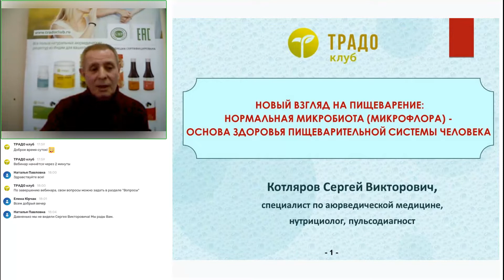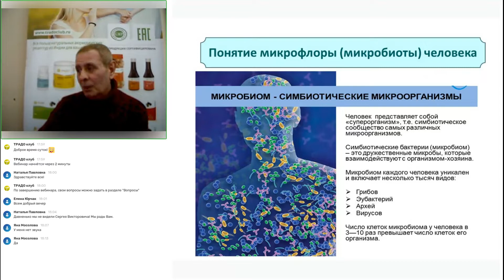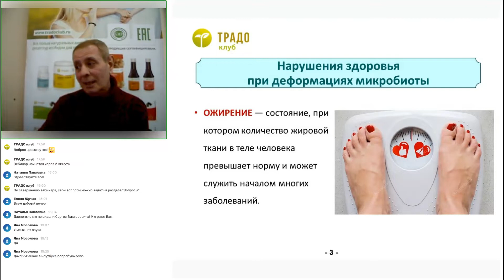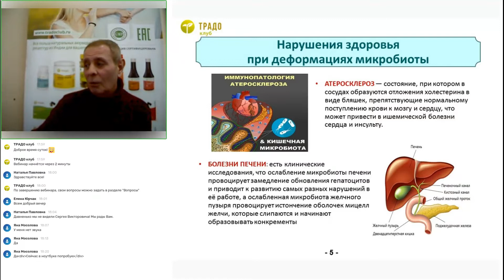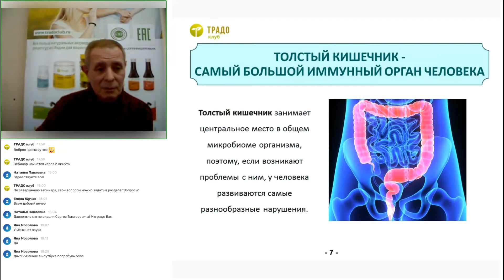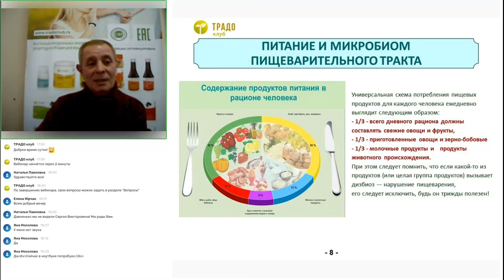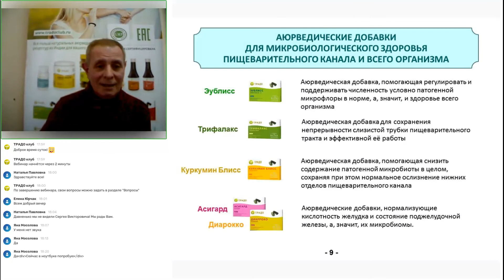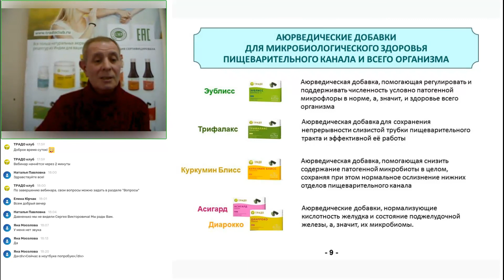Пищеварительный тракт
В данной лекций речь пойдёт о новом взгляде на пищеварение: нормальная микробиота (микрофлора) - основа здоровья пищеварительной системы человека.
Специалист по Аюрведе, нутрициолог, пульсодиагност, член ТРАДО клуба, специалист по продукту ТРАДО - Котляров Сергей.